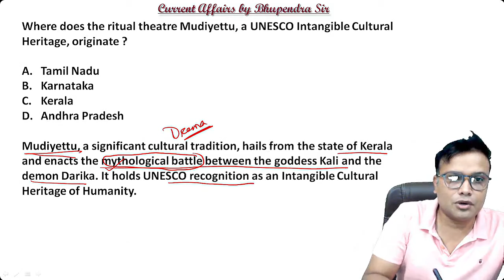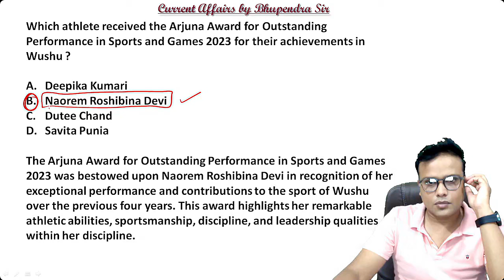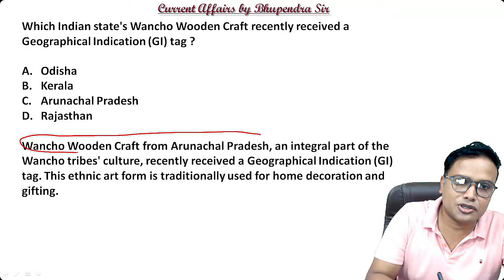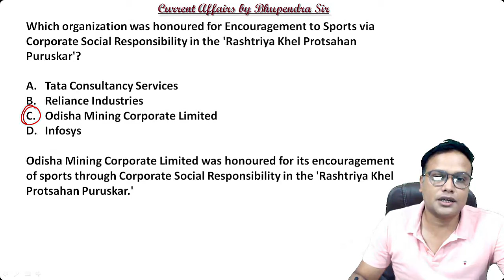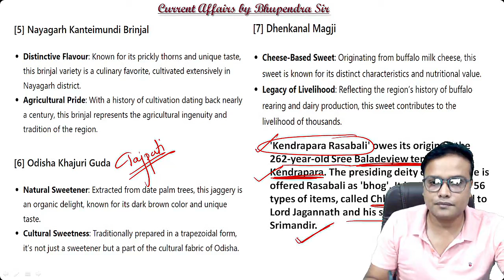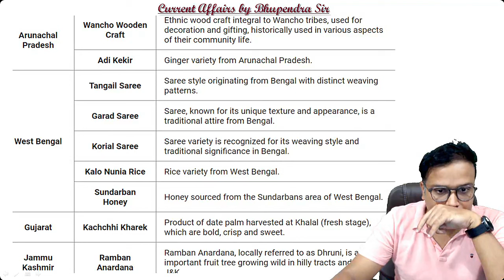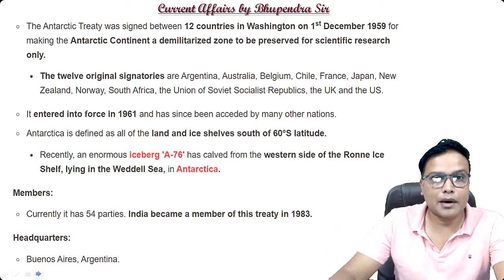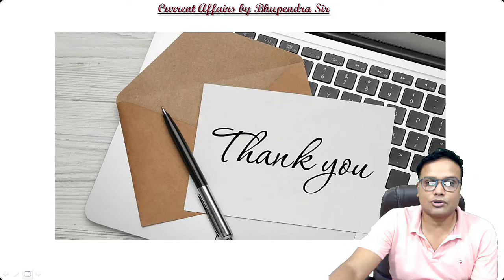Monthly Current Affairs | January Current Affairs | Bhupendra Sir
Bhupendra Sir has its own app now.
Keep learning, keep growing.